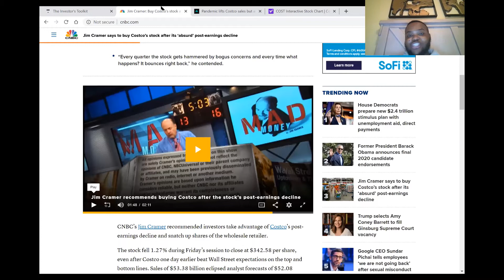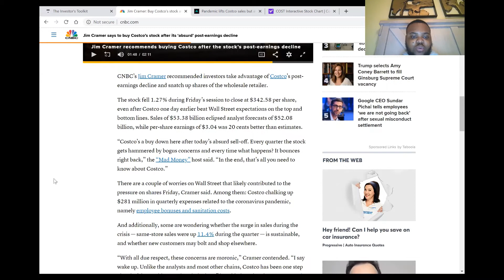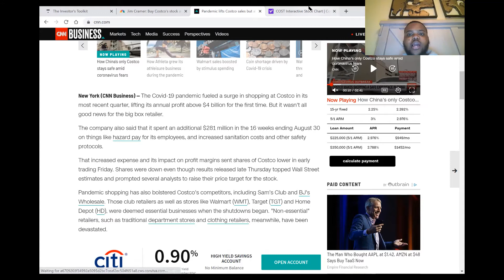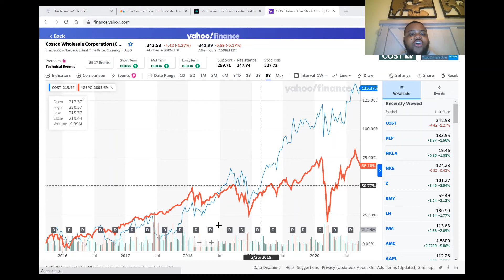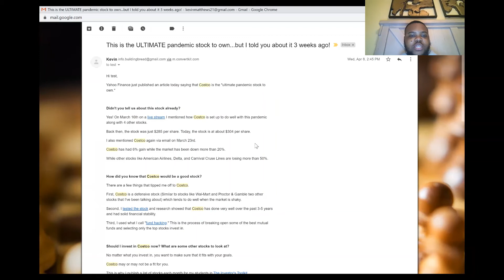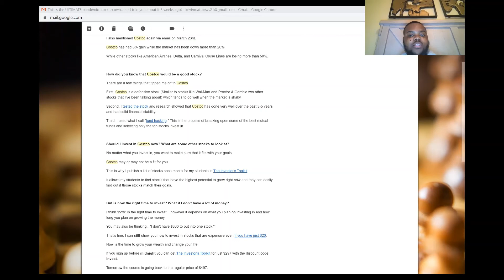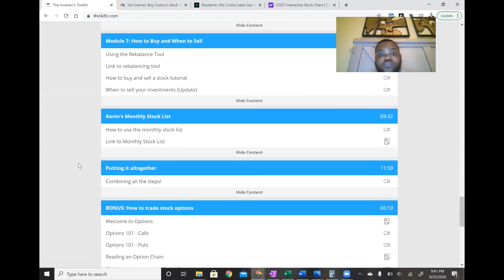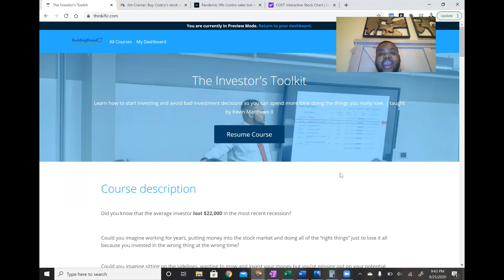Is this the Ultimate Pandemic Stock?